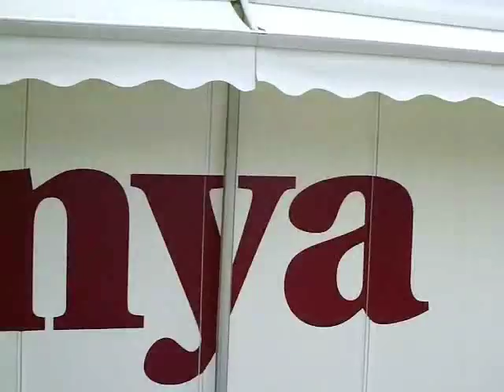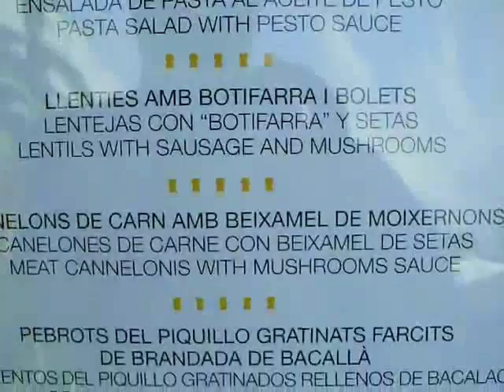Video tribut a la cançó Retirada de Els Pets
Excessos de greix i d'alcohol. Reflexiona sobre la teva dieta, som el que menjem.
És un video homenatje  als pets que reflexiona sobre les decisions que es prenen a l'anar creixent.
Aquest es un video pres a la fira del tast de vins i caves de barcelona, acte situat al programa de la Mercè 2008.